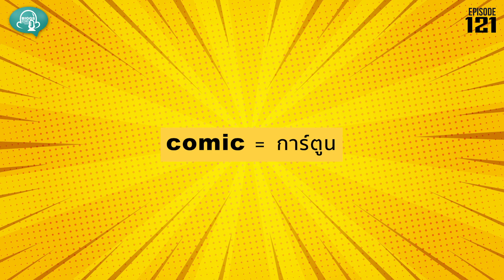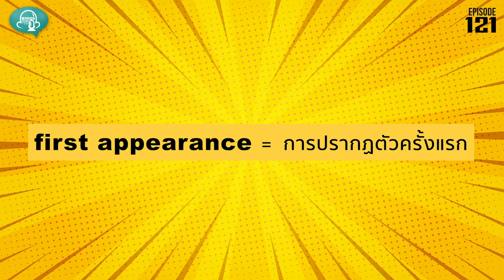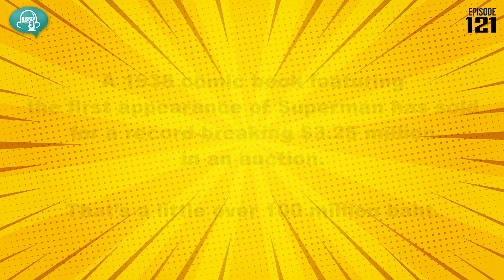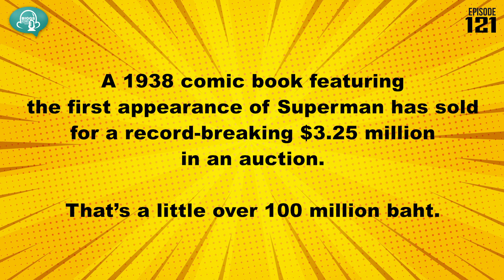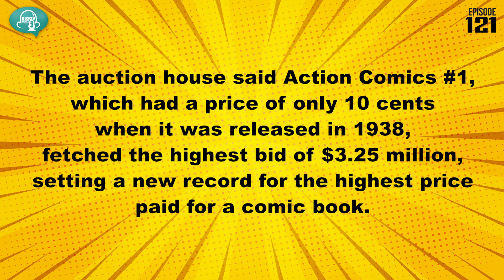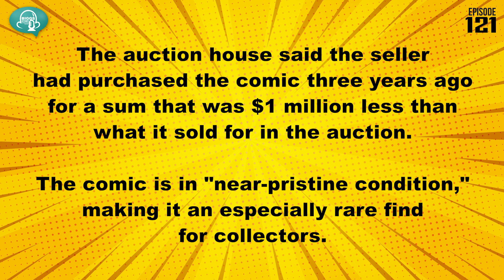Biggs Story EP.121: ซุปเปอร์แมนเล่มแรก ขายได้ 100 ล้านบาท!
Superman’s first adventure sells for 100 million baht

A 1938 comic book featuring the first appearance of Superman has sold for a record-breaking $3.25 million in an auction.

That’s a little over 100 million baht.

The auction house said Action Comics #1, which had a price of only 10 cents when it was released in 1938, fetched the highest bid of $3.25 million, setting a new record for the highest price paid for a comic book.

The auction house said the seller had purchased the comic three years ago for a sum that was $1 million less than what it sold for in the auction.

The comic is in "near-pristine condition," making it an especially rare find for collectors.

comic =  การ์ตูน
auction =  ประมูล
first appearance =  การปรากฏตัวครั้งแรก
record-breaking = ทำลายสถิติ
set a new record = สร้างสถิติใหม่
purchase = ซื้อขาย